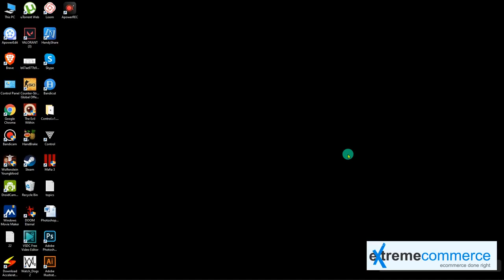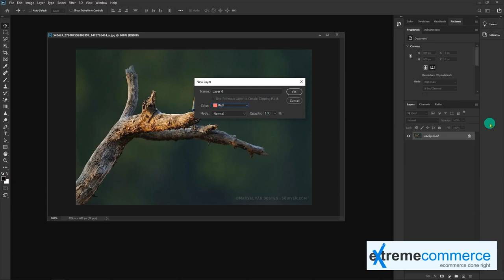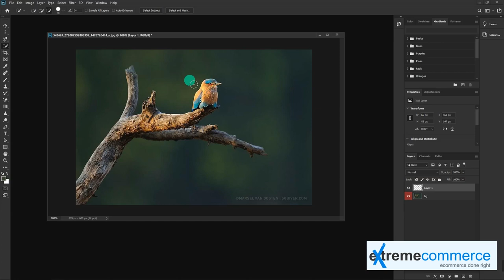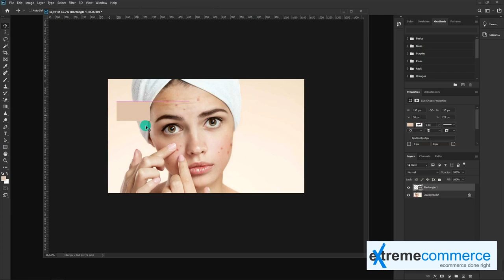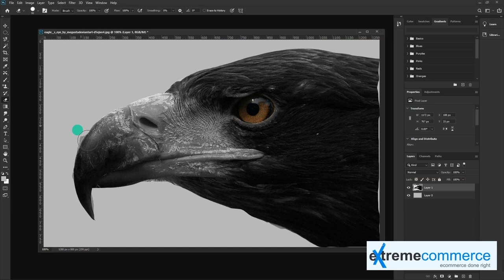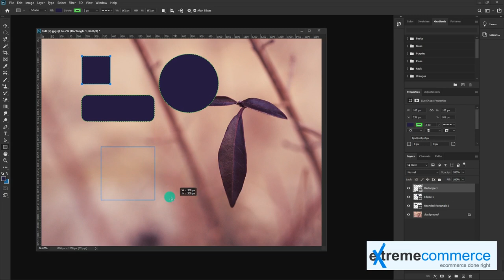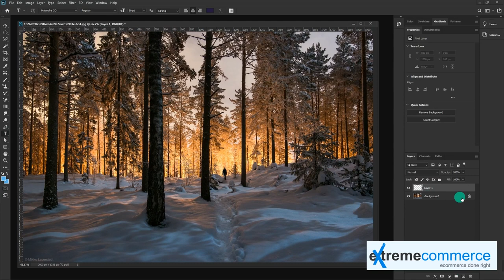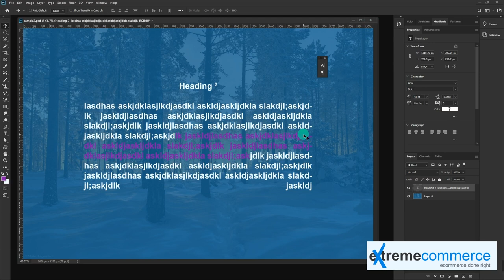Photoshop Mastery in 1 Hour! Fast-Track Tutorial in Urdu & English 🎨✨ | Learn Pro Editing Techniques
All Credits due to Extreme Commerce by Sunny Ali...

🚀 Dive into the world of Adobe Photoshop with our Lightning-Fast 1-Hour Crash Course! 🎨✨ Whether you're a photography enthusiast, aspiring graphic designer, or just eager to enhance your photo editing skills, this tutorial in a blend of Urdu and English is your shortcut to becoming a Photoshop pro!

🌟 What to Expect:

✅ Quick Introduction to Photoshop Interface
📸 Essential Photo Editing Tools
🎨 Mastering Layers and Masks
🖌️ Creative Filters and Effects
🌈 Color Correction Techniques
📐 Precision with Selections
📸 Retouching and Restoration Tips
🚀 Efficient Workflow Hacks

📚 Packed with practical skills for real-world projects
🤝 Beginner-friendly explanations for a smooth learning experience
🌐 Tailored for both Urdu and English speakers
💡 Insider tips for efficient and creative editing
📌 Use the timestamps provided for easy navigation through the content!

📎 Tutorial Resources:
📌 [Timestamps]:
0:00 - Introduction
4:45 - Photoshop Interface
12:30 - Essential Editing Tools
22:15 - Layers and Masks
32:40 - Filters and Effects
40:55 - Color Correction
50:20 - Precision Selections
58:10 - Retouching Tips
1:06:45 - Workflow Hacks